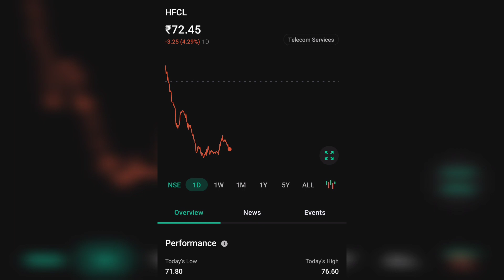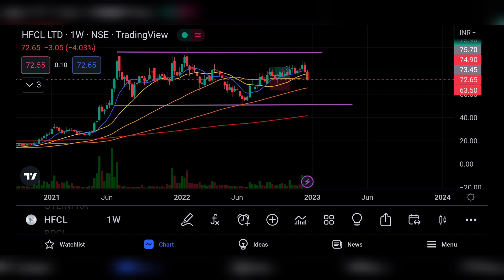HFCL SHARE LTD LATEST NEWS | HFCL LTD COMPLETE ANALYSIS | HFCL SHARE NEXT MULTIBAGGER 🤔